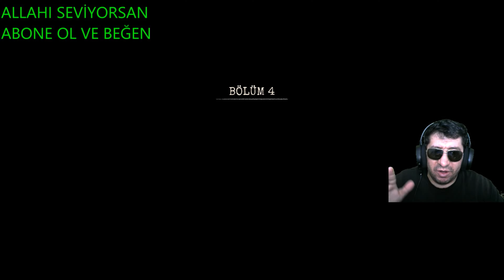Alone in the Dark 2024 | Bölüm 12: Cesur Kadının Mısır Macerası!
Selam! Alone in the Dark 2024 oyununa başladım ve bu videoda oyunun ilk bölümünü oynuyorum. Korku dolu maceraya katılın ve neler olacağını birlikte keşfedelim! İyi seyirler!

Alone in the Dark 2024
Alone in the Dark gameplay
Alone in the Dark walkthrough
Alone in the Dark Türkçe
Alone in the Dark Türkçe yama
Korku oyunları
2024 oyunları
Türkçe oyun serisi
Gaming
Gameplay
Korku oyunu#Gaming# ,Gameplay ,